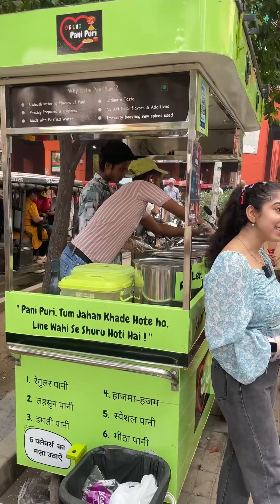Cute Girl Selling Healthy Pani Puri | 6 Flavour😱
Cute Girl Selling Healthy Pani Puri | 6 Flavour😱 delhipanipuri # panipuri